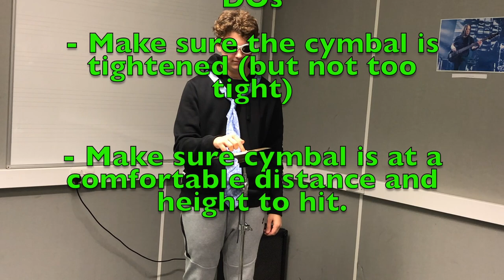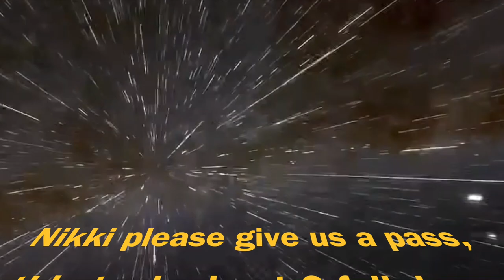Music Health and Safety (Made For Musicians By Musicians)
We made this for college and this is the out come